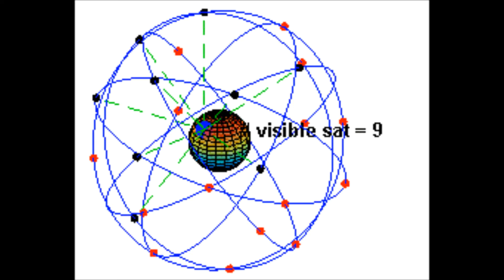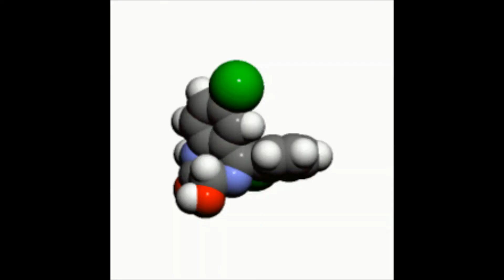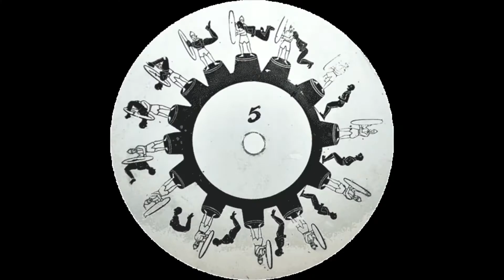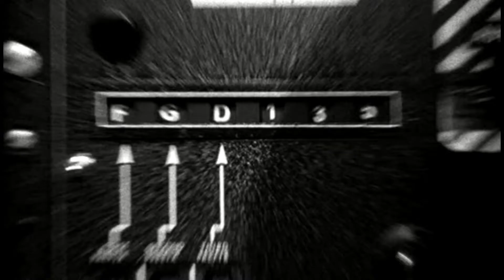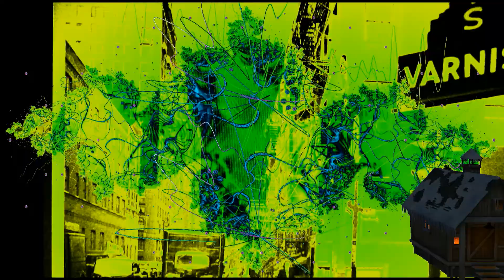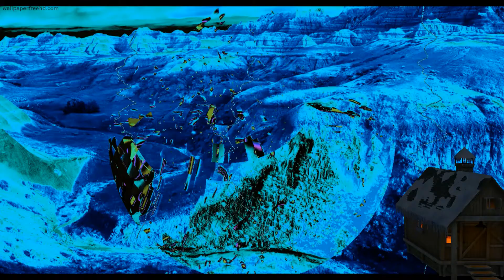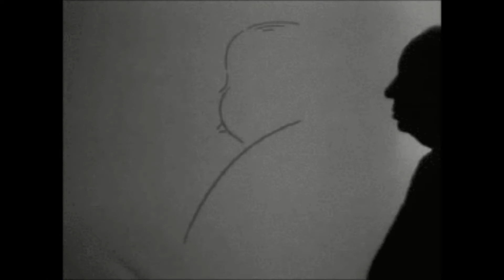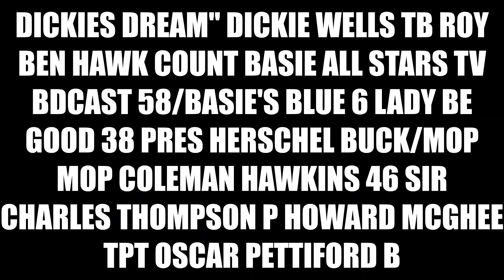SVC 1264 jazzz mixx 18 hawkbasietranebyasbudmaxbirdmobley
there was no LADY BE GOOD in this as in credits
 I love at 5:54 the crowd reacts with laughter.
 I think at the quote OP lays out? or something?
NY, january 31, 1945. my old flame
Benny Morton-trb, Barney Bigard-cl, Ben Webster-ts,
Sam Benskin-p, Israel Crosby-b, Eddie Dougherty-

 just one of thse things"
Don Byas -- tenor sax
Bud Powell -- piano
Pieree Michelot -- bass

Paris, France; December 15, 1961
 dickies dream tv bdcast 58
Count Basie (p) - 0:35 Eddie Jones (b) & Freddie Green (g) -0:45 Ben Webster (ts)
 -:11 Benny Morton (tb) - - 1:45 Joe Wilder (tp)
-2:08 Gerry Mulligan (bs) - 2:41 Vic Dickenson (tb) -
2:58 Roy Eldridge - 3:02 Jo Jones (dr) - 3:05 Roy Eldridge (tp) - 3:38 Emmett Berry (tp) - 4:03 Coleman Hawkins (ts) -
 4:09 Jo Jones, Jimmy Rushing - 4:29 Dickie Wells (tb, comp) - 4:40 Eddie Jones - 4:58 Joe Newman (tp)
- 5:26 Count Basie - 6:03 Jo Jones - 6:09 Freddie Green's guitar

WHEN VIEWING? THESE COLLAGES SHOULD BE WATCHED ON
 AS LARGE A SCREEN AS POSSIBLE FOR FULL ENJOYMENT